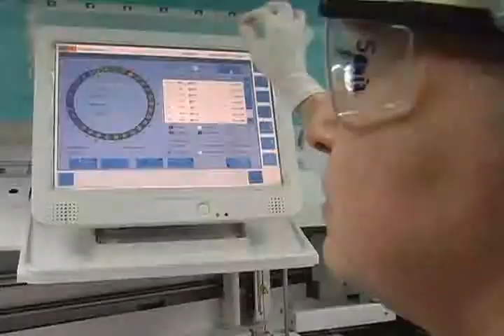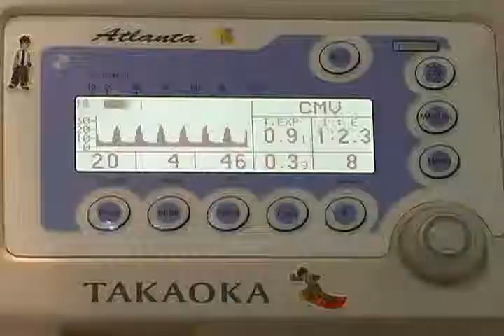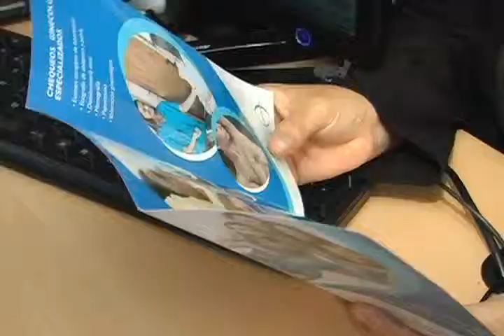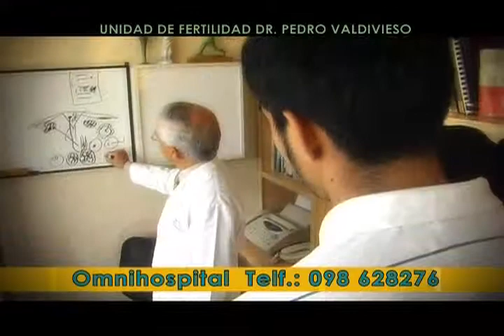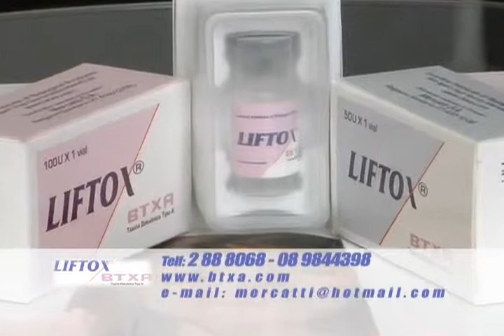Cirugía Estética, La Belleza en tus Manos - Episodio 7 Parte 1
Episodio #7 del programa Cirugía Estética, La Belleza en tus Manos, que se transmite por Canal Uno todos los Sábados a las 12 de la tarde.

RESERVADOS TODOS LOS DERECHOS DEL PRODUCTOR, DE LOS AUTORES Y DE LOS INTÉRPRETES DE ESTA OBRA. PROHIBIDA LA REPRODUCCIÓN, REGRABACIÓN, ALQUILER, PRÉSTAMO, CANJE, EJECUCIÓN PÚBLICA, RADIO DIFUSIÓN Y CUALQUIER OTRO USO NO AUTORIZADO.